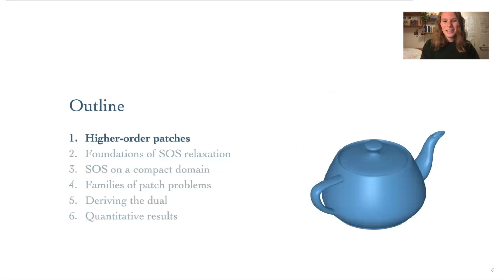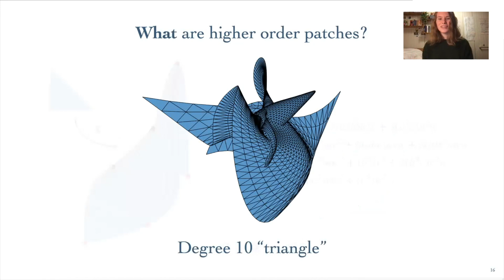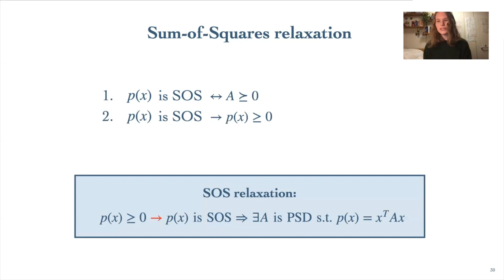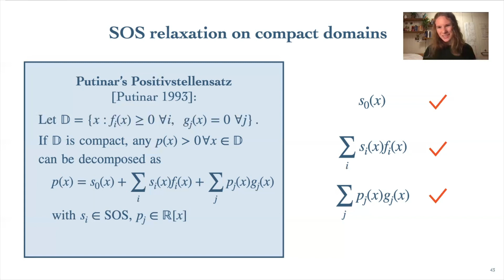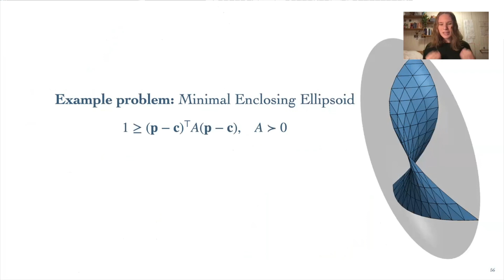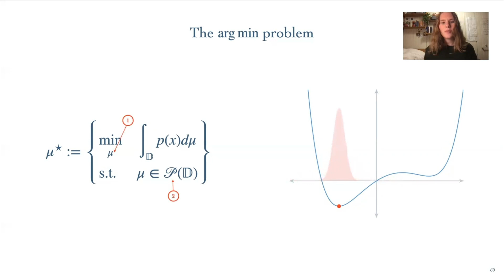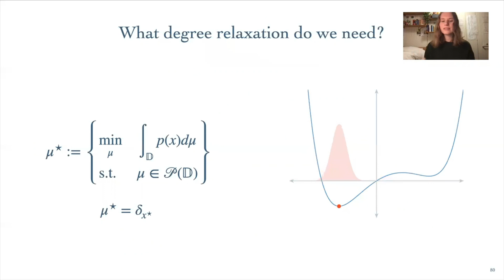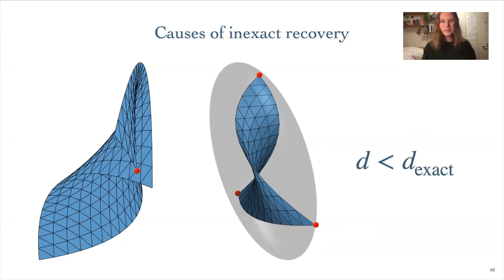Sum-of-Squares Geometry Processing (SIGGRAPH Asia 2021 Technical Paper Presentation)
SIGGRAPH Asia 2021 Technical Paper Talk for the paper "Sum-of-Squares Geometry Processing" by Zoë Marschner, Paul Zhang, David Palmer, and Justin Solomon.